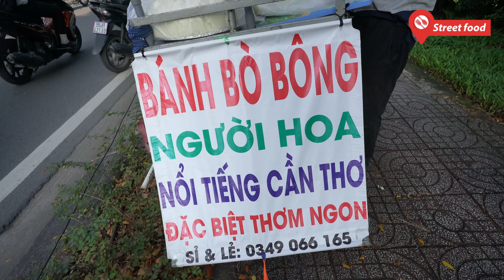Xuất hiện bánh bò triển chiêu Cần Thơ ở Sài Gòn, hấp 5 ổ vẫn không đủ bán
Xuất hiện bánh bò triển chiêu Cần Thơ ở Sài Gò. Món bánh bò triển chiêu nổi tiếng ở Cần Thơ lần đầu tiên thấy xuất hiện tại Sài Gòn, mỗi ngày bán tận 5 ổ nhưng vẫn không đủ cung, nhiều người đến chậm đành ra về tay không.
Người bánh ổ bánh bò bông khổng lồ tại Sài Gòn đó là chú Như, mỗi ngày chú bán đến 5 ổ, giá mỗi phần bánh bò chú Như bán tại Sài Gòn là 20 ngàn đồng.
Địa chỉ chú Như bán dưới dạ cầu Sài Gòn.